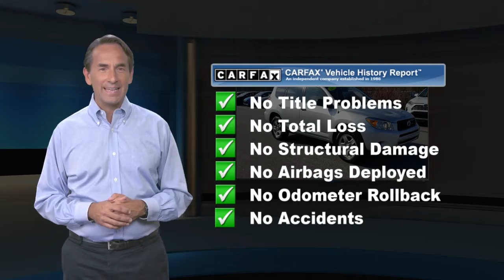Used 2007 Toyota RAV4 RAV4, Thorndale, PA 201229C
Del Toyota

2945 E. Lincoln Hwy

It's time to take a look at our beautiful 2007 Toyota RAV4 4X4 in Classic Silver Metallic. Fueled by a 2.4 Liter 4 Cylinder while connected to a 4 Speed Automatic transmission. You can expect to be leading the pack in this Four Wheel Drive and still earning near 29mpg on the open road! Our stylish and comfortable RAV4 adds functionality to your day to help make your life a little easier.You will not be disappointed in this popular RAV4. A great sounding stereo system with CD/MP3 player, auxiliary input jack, full power accessories, and inviting cloth seats with a 6-way power driver's seat await you. The cargo shade keeps your belongings safely out of view and the split rear seat folds down for more room.Toyota ensures safety is onboard with ABS, airbags, traction and stability control, all of which fill this SUV with everything you'll need! We are sure that you will agree and want to take this home with you! You've done your research, so stop by Del Toyota Inc. at 2945 E. Lincoln Hwy., Thorndale, PA 19372 today to drive home in your new car!

[RLVID:4194:8db2295e5e61fd7c:403bdb1b06b8beef:1]